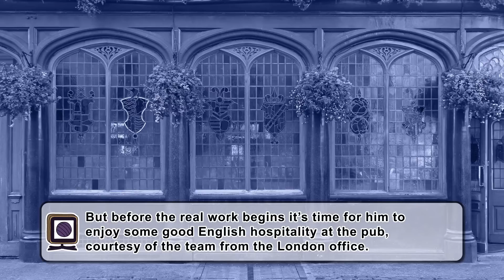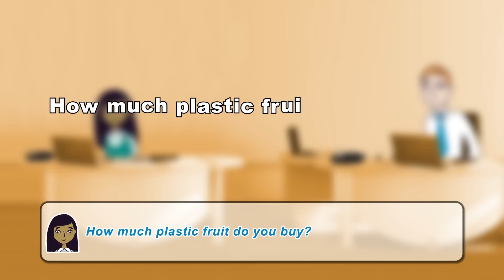BOX SET: English at Work - episodes 26-30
Improve your business English vocabulary and listening with Anna, her boss Paul and her work colleagues, Denise and Tom. English at Work focuses on English communication in the office. This series will get you ready for your next job!

This programme is from the BBC Learning English archive. It was first published on our website in 2012.